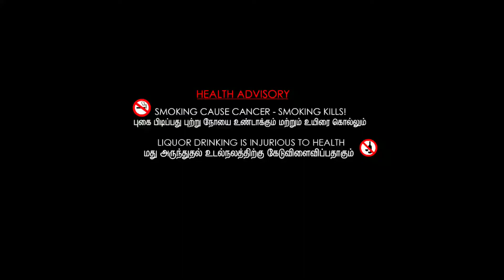எண்ணெ கத்தரிக்காய் குழம்பு செய்வது எப்படி | Raja's Thoothukudi samayal